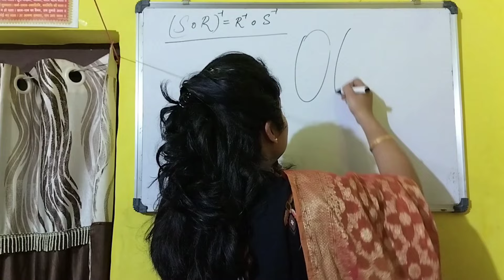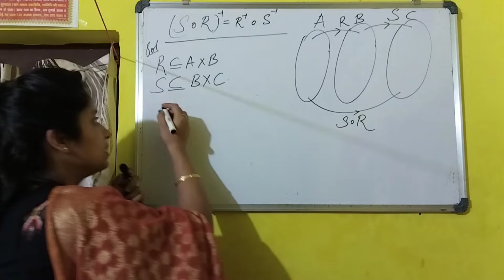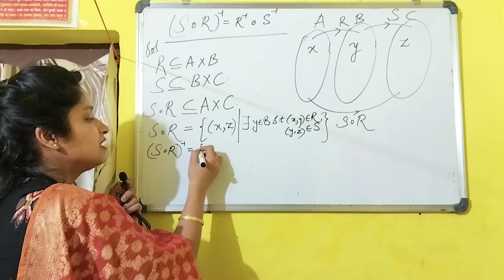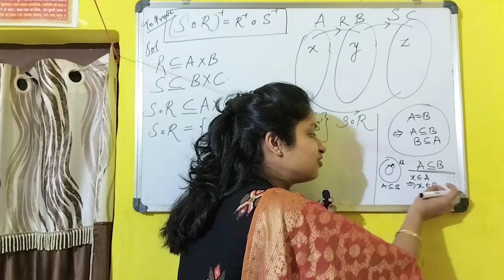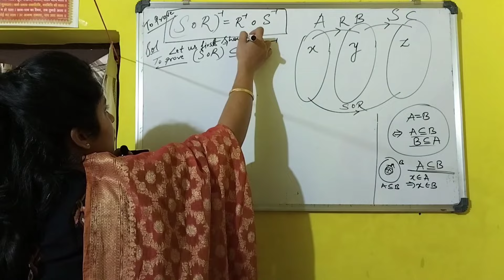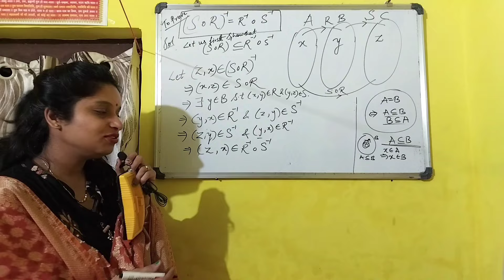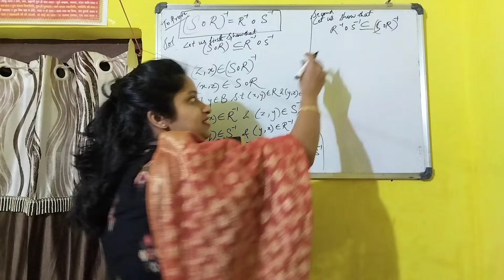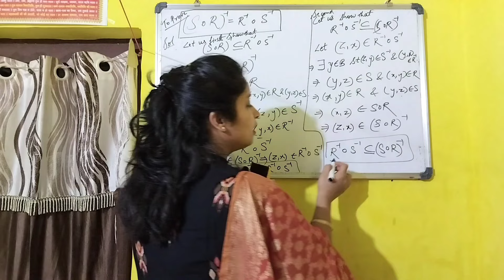Inverse of Composite Relation🎉 l Properties of Composite Relation ✌️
Composite Relations

Relations

Inverse Relations --

Lecture videos of Mathematics- Clas#s 6, 7, 8, 9, 10, 11, 12, B.Sc. All Semester, All Years, M.Sc. Mathematics Real Analysis, Complex Analysis, Topology, Group Theory, Differential Equations, University Interview Questions,. ❤❤❤❤❤